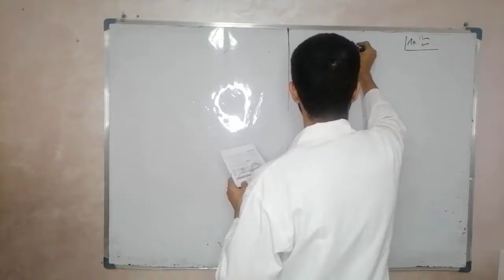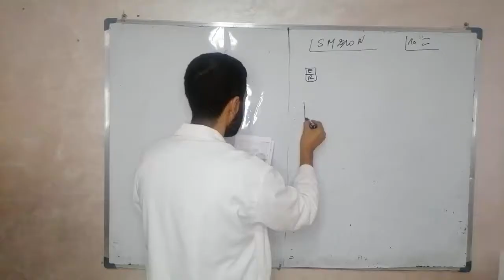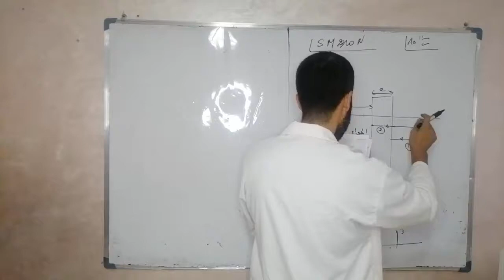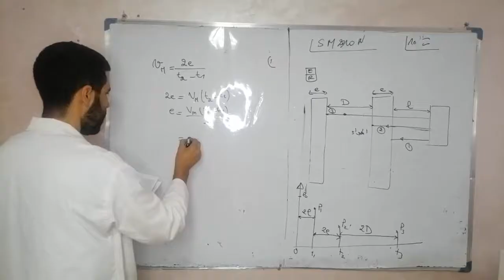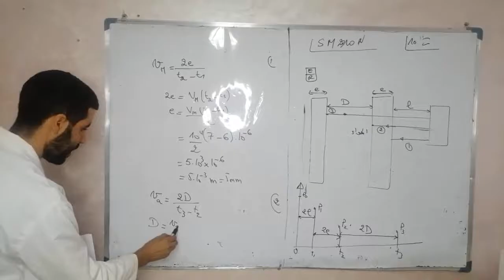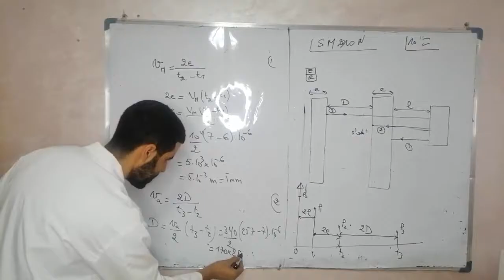🔴🔴الموجة الميكانيكية المتوالية (2Bac PC-SVT)تصحيح التمرين العاشر‼️‼️